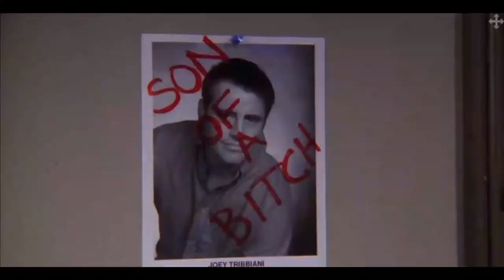friends: joey's picture on the wall of fame ~ friends clips xo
joey's picture on the wall of fame
credit to warner brothers